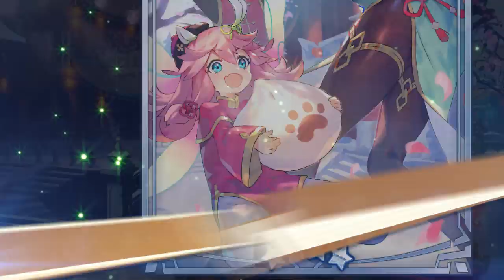ドラガリアロスト - レジェンド召喚「万里風舞いて陽春来たる」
【レジェンド召喚「万里風舞いて陽春来たる」】
★5キャラ「リンユー」(CV:佐倉綾音さん)や、★5ドラゴン「ロンロン」(CV:チョーさん)などの提供割合がアップします。

NintendoとCygamesのスマートフォン向けアクションRPG『ドラガリアロスト』